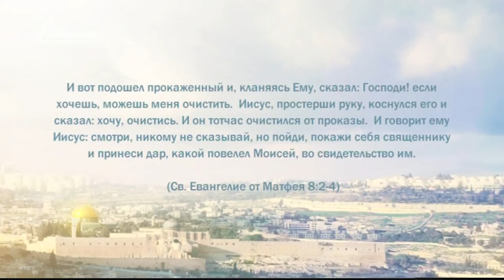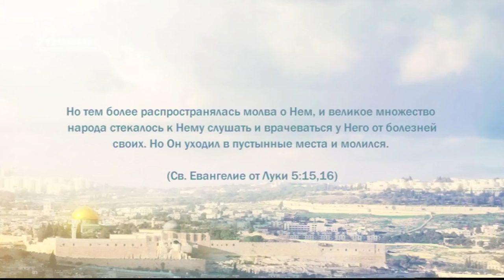PT221 Rus 25 От первой до второй Пасхи Исцеление прокаженного